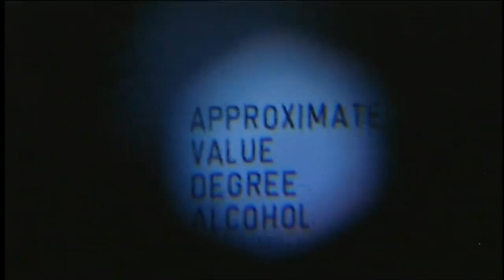Oz and James's Big Wine Adventure S02E06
Clarke and May travelled through California sampling local wines and meet winemakers, travelling north from Venice Beach to the Napa Valley. The chosen .